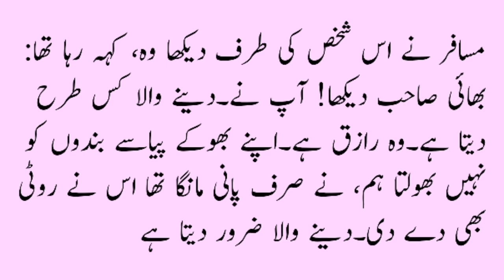Darwaish Ki Nasihat | Moral Stories in Urdu & Hindi | Sabaq Amoz Kahani Urdu Hindi